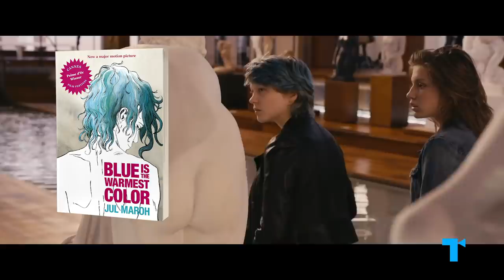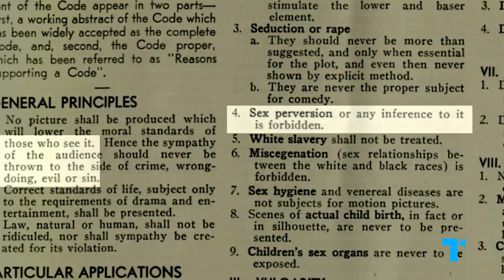Why There Are So Many Lesbian Period Pieces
Get a full month of MUBI FOR FREE (With the support of Creative Europe – MEDIA Programme of the European Union)

Lesbian period pieces seem to be everywhere these days. Since the release of 2015’s beloved Carol, there have been at least 15 other lesbian period films and several television shows; including The Handmaiden (2016), Colette (2018), Portrait of a Lady on Fire (2019), and Summerland (2020). Many of these films are appealing to viewers because they’re shot with an arthouse aesthetic, and offer a sense of empowerment to queer audiences who are not often represented on-screen. Yet Lesbian period pieces frequently cast straight, white actresses and often end tragically to fit the formulaic queer film narrative. Here’s our take on exactly why there are so many lesbian period pieces, and why it’s important not to get too stuck on any formula.